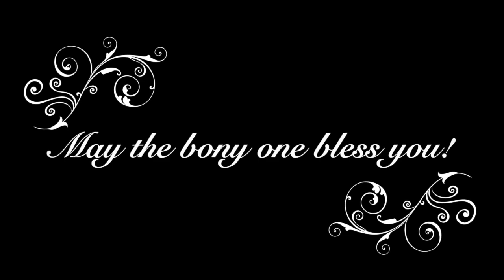Santa Muerte Basic Rosary with Explanations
Join Luna for Santa Muerte Basic Rosary practice!
This rosary is taken from a well known and loved script for Santa Muerte you can find online and altered to suit the purposes of custom rosary practice. This is a guided rosary practice.

If you would like to join our sacred community online, we now have a facebook group as well as a Santa Muerte Botanica at my website where you can purchase things like coffin travel altars and custom rosaries! I am building these groups up as a conscious community of devotees continuing education and practice with the bony lady. We also have a lot of hands on content in both these places as well as my own site.

ROSARY SCRIPT PRAYERS:
Crucifix:
O La Santisima Muerte, fill the hearts of your faithful and kindle in them the fire of your love. Send forth your spirit to renew the face of the earth.

Our Santa Muerte:
Our Santa Muerte who will come for us all, kind and gentle be your kiss. When you come to end my life, may I be free of any regrets. Thank you for this day, one more beautiful day, so I may have it to live, love, and laugh my own way, amen.

Glory be Holy Death
Glory be Holy Death, blessed death, peaceful death. As you have been with me from the beginning, so are you with me now, and so will you be with me always, amen.

First Mystery
La Santisima Muerte receives her scythe which she uses to cut the thread of life.

Decan Incantation- Nine beads
Santa Muerte, Holy Death, watch over me, protect me, keep me safe, and fill me with the power of your love.

Tenth Bead:
Hail La Santisima Muerte, full of love and grace. Blessed by you are the forsaken and forgotten. Blessed by you are the abused and downtrodden. Hail the Santisima, who holds power over us all, bless us with your love now and at the moment of our deaths, amen.

Second Mystery
La Santisima Muerte receives her cloak, which she uses to protects the world and her devotees.

Tenth Bead: Hail La Santisima Muerte

Third Mystery
La Santisima Muerte receives the scales of justice, which she uses to restore balance and tranquility to the world.

Fourth Mystery
La Santisima Muerte places her feet upon the earth to serve those who love her.

Fifth Mystery
La Santisima Muerte is given the power to walk beyond the veil and back, to collect a soul when the flame of life is extinguished. O La Santisima Muerte, join us before the most high and bless us.

3-Way connector:
Hail Holy Empress of the Underworld, La Santisima Muerte, have mercy on me. It is to you that I turn to in my times of need. Turn then, most gracious advocate, your eyes of mercy towards me. O La Santisima Muerte, use your powers and magick on my behalf. Never forsake me, o blessed mother of all. Amen.

O La Santissima Muerte, be with me now, and when my time comes, grant me a peaceful death.

End of rosary.